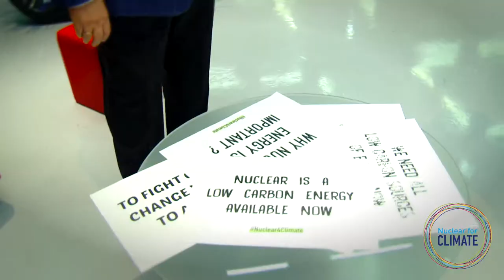Yaroslav Shtrombakh, RUSSIA